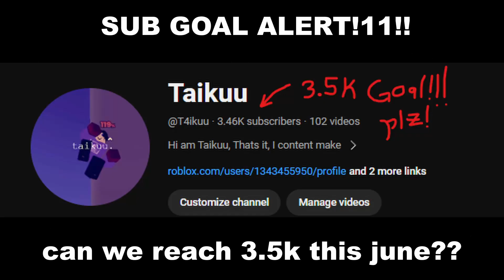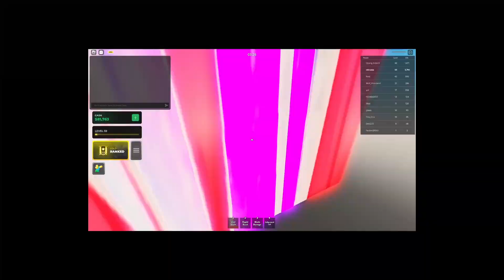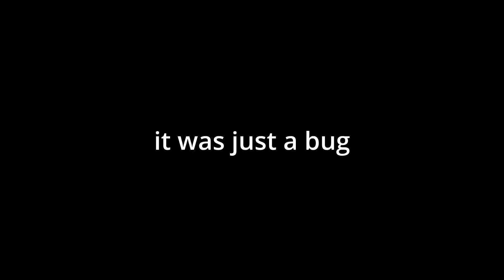How to NOT PLAY as Wraith. (Roblox Project Smash)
I've been trying to figure out how to play as wraith for an entire week..

I also got back to my old editing style so lets gooooooo